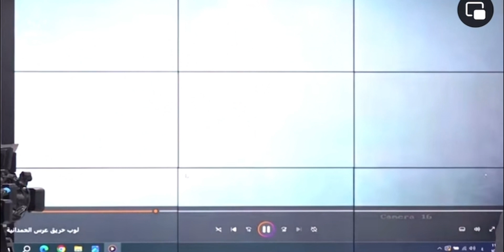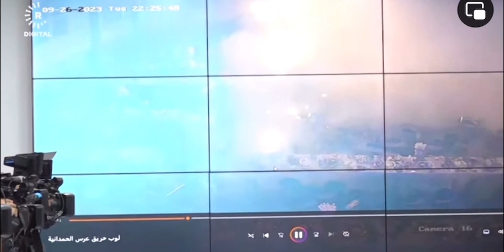ហេតុការណ៏ឆេះក្នុងថ្ងៃមង្គលការ នៅប្រទេសអីរ៉ាក់ iraq wedding in Iraq